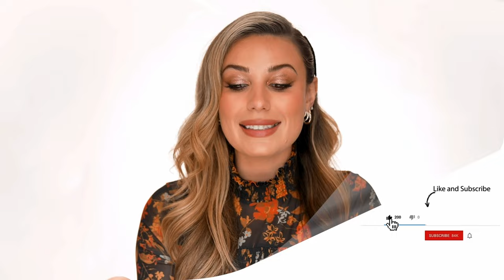NEW! Makeup By Mario Super Satin Lipsticks | ALL SWACTHES | Victoria Lyn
WATCH IN HD Hello Everyone, Hope you enjoy this NEW MakeUp tutorial. I am so excited to be posting more youtube videos in 2024! I missed you all.

Victoria Lyn Beauty
362 Gulf Breeze Parkway
Suite 365

Victoria lyn Victorialyn Makeup Tutorial Glam Eyelook Smokey eye easy Makeup